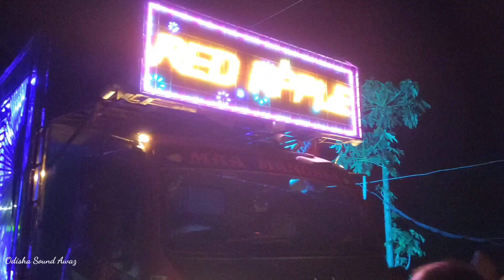Red Apple Dj New Setup || Night Roadshow Program With High Clarity